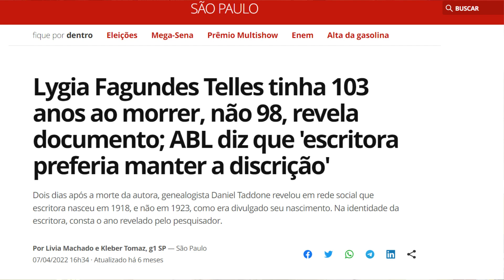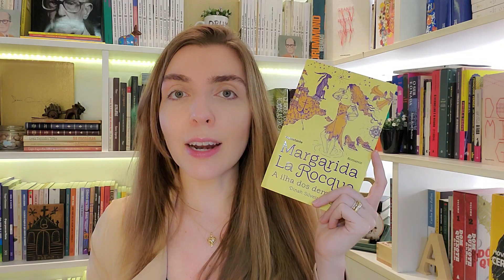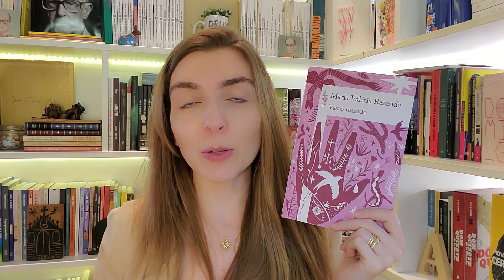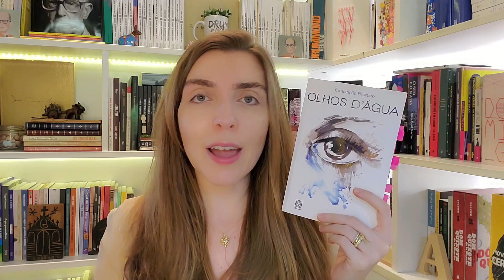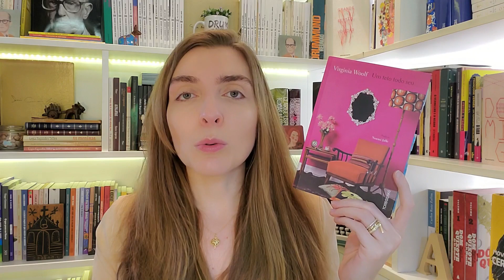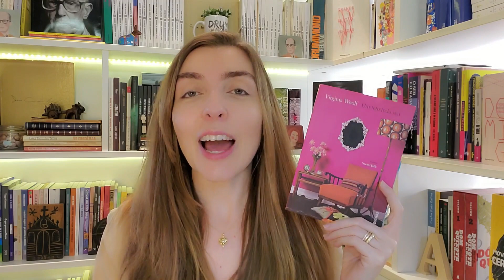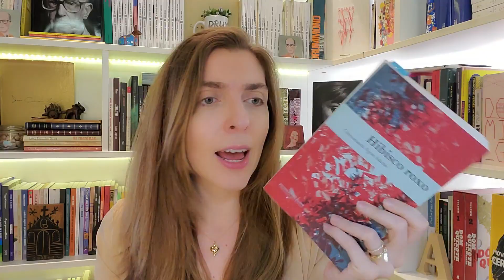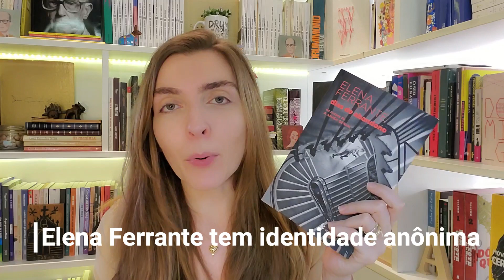"Leria até a lista de supermercado" dessas nove escritoras fantásticas! ❤️| por Ana Lis Soares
Um vídeo muito desafiador para mim, mas acho sempre interessante trazer listas que digam muito sobre "quem sou como leitora". Assim, hoje, falo de nove escritoras prediletas da minha vida, aquelas que desejo ler tudo - e que "leria até a lista de supermercado", sabe? Também dou exemplos de livros em suas obras que amo de paixão. Na lista, há autoras brasileiras e estrangeiras, das mais clássicas às contemporâneas. Só o melhor, claro.
Quer saber quais as dicas literárias de hoje? Dê o play e bora comigo!

➡️ Quer ler também? Link para compra dos livros (Amazon):
▪️ A paixão segundo G.H., de Clarice Lispector (editora Rocco)
▪️ A estrutura da bolha de sabão, de Lygia Fagundes Telles (Companhia das Letras)
▪️ Margarida La Rocque, de Dinah Silveira de Queiroz (editora Instante)
▪️ Vasto mundo, de Maria Valéria Rezende (editora Alfaguara)
▪️ Olhos d’água, de Conceição Evaristo (Pallas editora)
▪️ Um teto todo seu, de Virginia Woolf (editora Tordesilhas – capa comum)
CAPA DURA (editora Antofágica)
KINDLE (editora Antofágica)
▪️ [Poemas], de Wislawa Szymborska (Companhia das Letras)
▪️ Hibisco roxo, de Chimamanda Ngozi Adichie (Companhia das Letras)
▪️ Dias de abandono, de Elena Ferrante (Biblioteca Azul)

▪️ Versão em e-book disponível na Amazon, Kobo, Google, Apple, Wook e Storytel.

🎬 Curtiu? Assista também:
Olá! Eu sou Ana Lis Soares, e aqui no meu canal, você encontra vídeos sobre literatura: resenhas, críticas, sensações e percepções pessoais sobre o que leio. Falo sobre ficção e não-ficção, literatura brasileira e estrangeira, clássica e contemporânea. Além da vida de leitora, compartilho também algumas ideias e experiências como escritora.